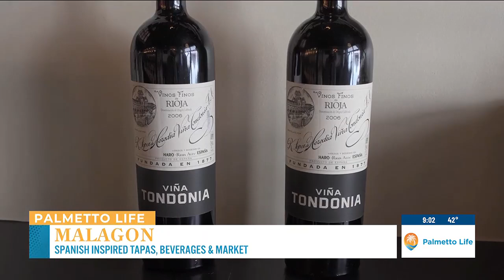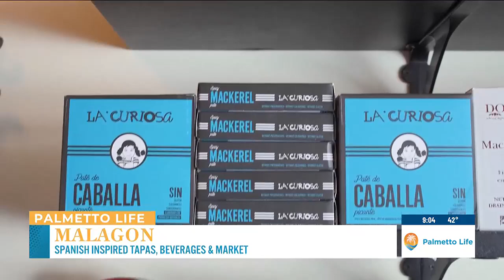VIDEO: Malagon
Reagan heads downtown to Malagon, a market and taperia offering Spanish inspired cuisine and beverages.